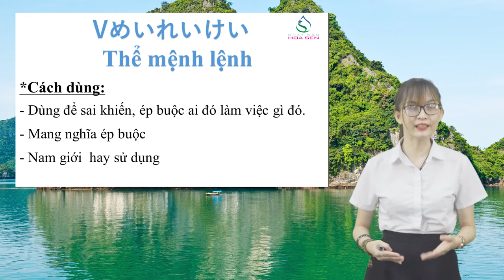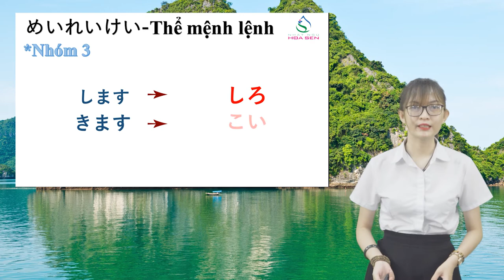Nhật ngữ Hoa Sen - N4-089 – 命令形